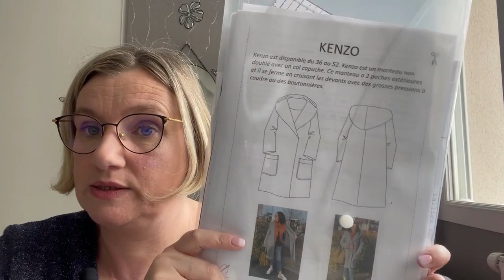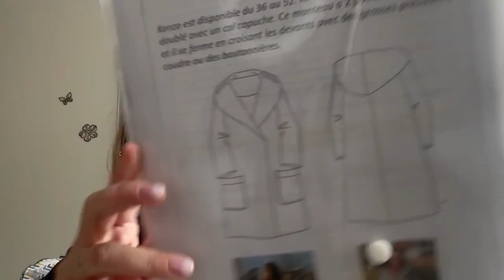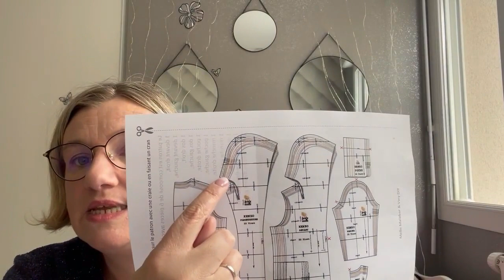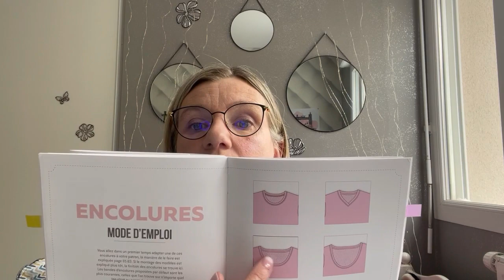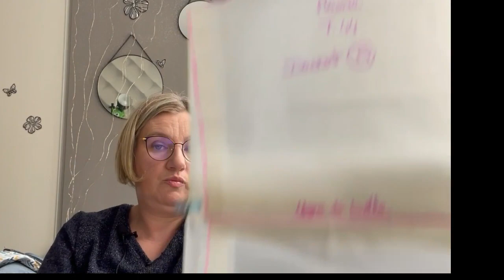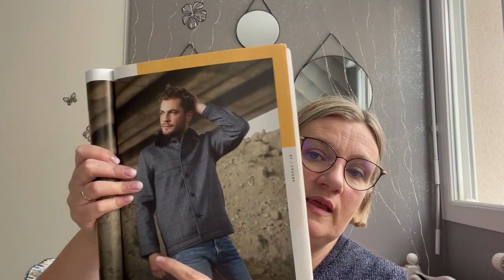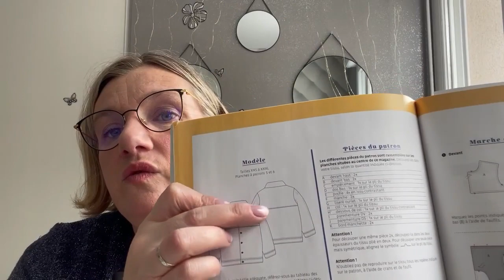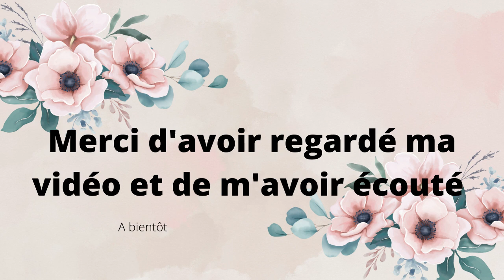podcast couture 7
Je reviens après de longs mois d’absence, vous verrez je vous explique tout.
Et je vous montre quelques cousettes de ce début d’année 😉
Apres une bonne partie blabla, je vous présente :

Le manteau Kenzo de mlle malabar et viny diy

Le tee shirt Briac associé a la jupe Yvonne, du mivre Coudre le stretch de Marie Poisson

Et pour finir la veste  Bérit  de La Maison Victor

Merci d’etre presents(es), aux anciennes qui me suivent depuis le debut et aux nouvelles abonnées 🥰